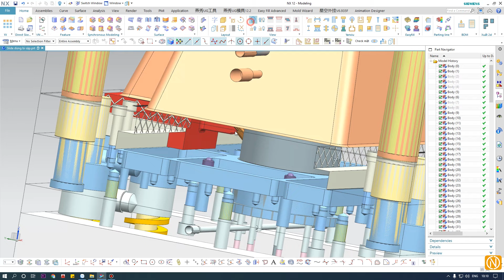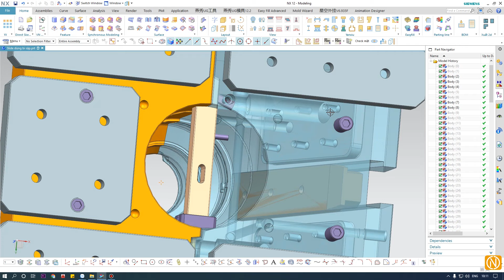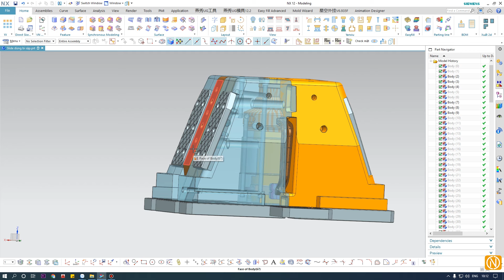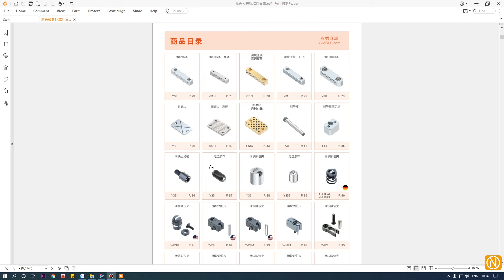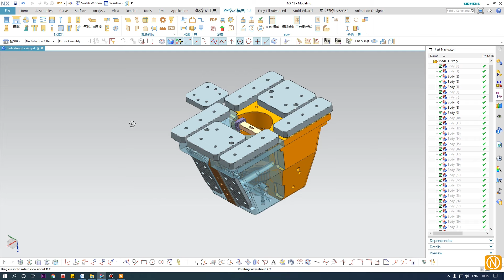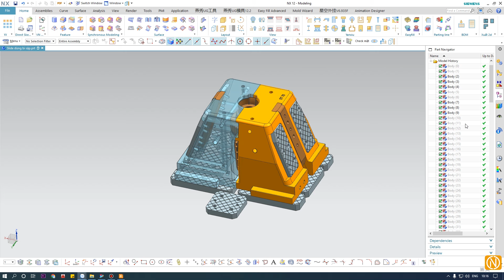Sử dụng bi sập khi thiết kế slider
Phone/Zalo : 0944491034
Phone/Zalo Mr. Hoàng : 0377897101